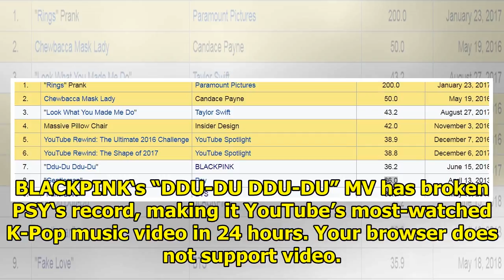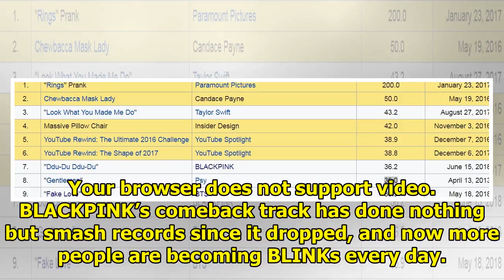BLACKPINK’s “DDU-DU DDU-DU” Is Officially The Most-Watched K-Pop MV In 24 Hours On YouTube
BLACKPINK‘s “DDU-DU DDU-DU” MV has broken PSY‘s record, making it YouTube’s most-watched K-Pop music...